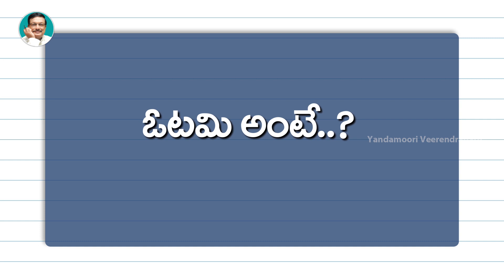Failure Is Not Permanent | Motivational Videos | Personality Development | Yandamoori Veerendranath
Failure Is Not Permanent. In Today's Yandamoori Antharmukham, Shri. Yandamoori Veerendranath Garu explains that failure is not an end but its a beginning for more brighter future. He also talks about how to overcome failure easily.